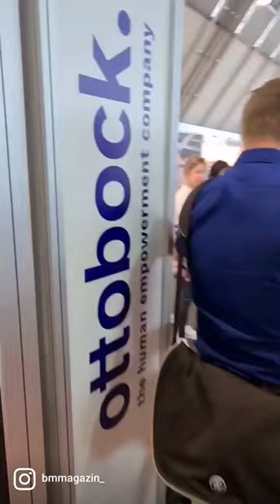😵 Exoskelette fürs Handwerk in 😎 ... und ein Bier 😋!